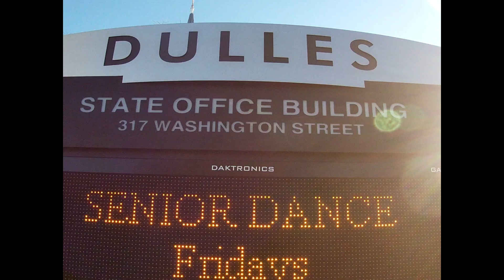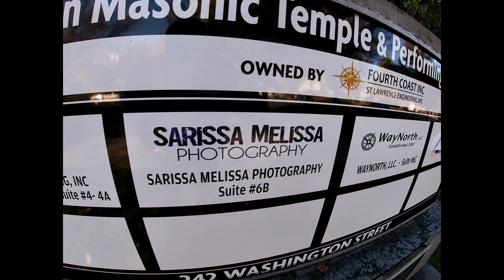street talk 5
hitting the streets spreading the word